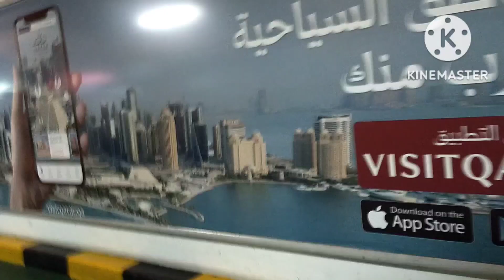Who Will Bring The Fifa World Cup Trophy? fifaworldcup #2022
FIFA World Cup Qatar 2022™

The FIFA World Cup Qatar 2022™ will be played from 20 November to 18 December. 32 teams will compete across 64 matches in the 22nd edition

for a team to win the World Cup means the players will be heroes for life in their native country, especially in those nations such as England and France where success is rare; in those nations such as Honduras, Panama and Trinidad & Tobago where success hasn't even come yet, the fact that they qualified to participate is enough to have a National Holiday. For the country itself, it can have far-reaching socio-economic effects. West Germany's surprise win against the much-vaunted Hungarians in 1954 is credited with cementing that country into a unified, confident nation-state instead of a broken, battered, occupied country, while the loss on the opposite side lead to a breakup of a sports dynasty that was cemented by the 1956 Revolution. France's spectacular win in 1998 on home soil (against Brazil, no less) with a majority of black and Arab-descended players is said to mark a turning point in positive race relations in France.